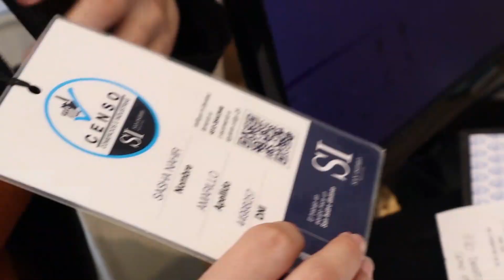Cerca de 10 mil comercios e industrias ya fueron censados en San Isidro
Desde hace más de 20 días, el Municipio de San Isidro lleva adelante el primer censo de comercios e industrias del distrito con el objetivo de actualizar su base de datos para poder implementar un sistema más ágil, moderno y seguro para los trámites y servicios del municipio.